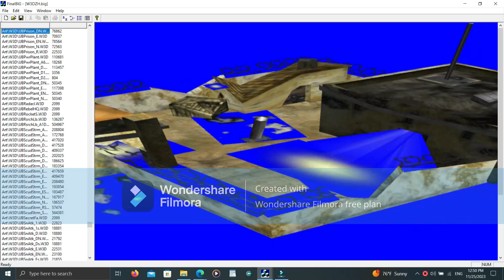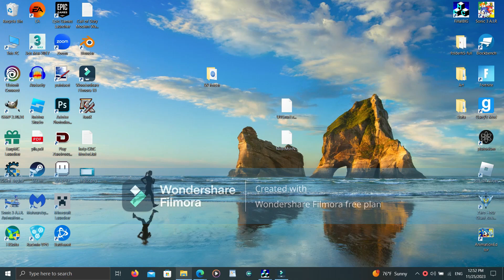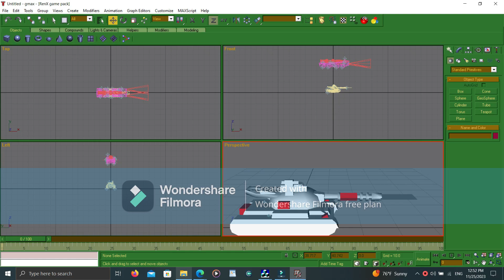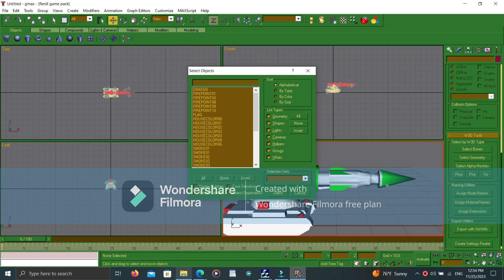Part 4 Command And Conquer Generals Zero Hour How To Multi Style SIX Edit Modding Vehicles